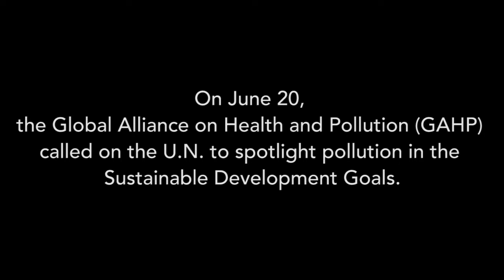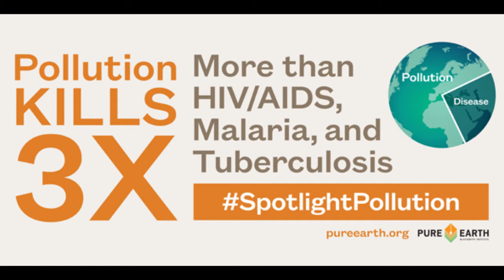Addressing the U.N. on Pollution in the SDGs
Richard Fuller, President, Pure Earth/Blacksmith Institute was at the U.N. on June 20, on behalf of the Global Alliance on Health and Pollution (GAHP), calling for more focus on pollution in the Sustainable Development Goals (SDGs).